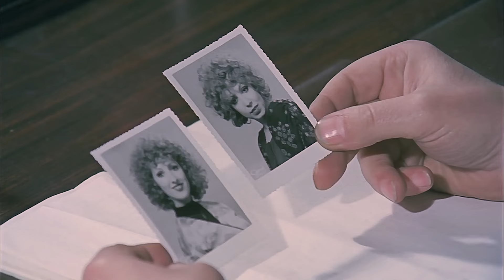Beş Milyoncuk Borç Verir misin? Türk Filmi | Metin, Fatma'nın Gönlünü ALıyor!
Beş Milyoncuk Borç Verir misin, 1975 yapımı başrollerini Zeki Alasya ve Metin Akpınar'ın paylaştığı komedi türündeki Türk filmidir. HD olarak izleyebilirsiniz.

Oyuncular: Zeki Alasya, Metin Akpınar, Perihan Savaş, Fatma Belgen, Mürüvvet Sim, Selim Naşit,  Arap Celal, Hakkı Kıvanç, Yaşar Güçlü, Oktay Yavuz, Tevfik Şen, İbrahim Kurt, Giray Alpan,
 Orhan Çoban, Mehtap Ar, Faik Coşkun, Ajlan Aktuğ, Coşkun Göğen, İhsan Özenç, Remziye Fırtına,  Zeki Sezer, Osman F. Seden, Nermin Özses, Muammer Gözalan, Dündar Aydınlı, Ata Saka, Mustafa Yavuz,  Ali Demir, Ahmet Karaca, Gülten Kaya,

Beş Milyoncuk Borç Verir Misin filminin konusu: Filmde, beş milyon lira ikramiye çıkan piyango biletini kaybeden iki arkadaşın maceraları anlatılır. Zeki ile Metin hem aynı iş yerinde çalışan hem de aynı evi paylaşan iki arkadaştır. Ayrıca yanlarında sürekli sarhoş gezen arkadaşları Nuri de bulunmaktadır. Zeki ile Metin bir gün şans oyunu oynarlar ve büyük ikramiye onlara çıkar. Fakat biletin cebinde olduğu ceketi Nuri bir eskiciye satmıştır. Bunun üzerine ikili ceketin peşine düşer.